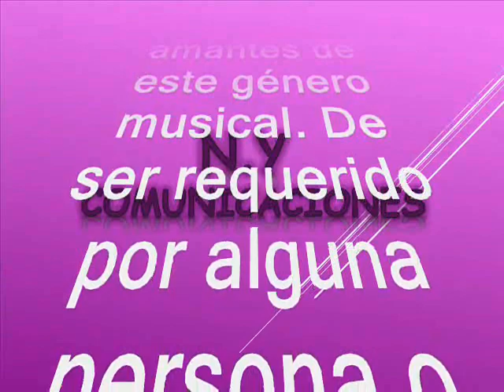Para ti Colombia (Bambuco) - Luis Gabriel Naranjo Arce (Luis Gabriel)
Amigos suscriptores del canal: buenos días, buenas tardes y buenas noches donde quieran que se encuentren tengan ustedes un caluroso tropical saludo. Hoy 20 de julio 2024, se celebra el día de la independencia en mi maltrecha patria Colombia y en virtud de lo anterior vamos a hacer un súper especial con más de 40 temas todos producidos en honor a Colombia.  No podríamos dejar pasar esta fecha sin rendir un sentido homenaje y sobre todo dejando un mensaje a todos a aquellos que han migrado a otros lares en búsqueda de una mejor oportunidad de vida. El tema que hoy nos atañe como dije anteriormente fue producido en el siglo pasado, dejando entrever el nacionalismo, el sentido de pertenencia y el amor por esta despedazada nación. No quiero seguir adelante sin mencionar que con este género musical, se forjaron, relaciones sólidas y así comenzó a gestarse parte de las generaciones posteriores, además que desvela mi patriótico. El tema que nos ocupa fue un tremendo hit de temporada, que realizara nuestro invitado como homenaje a Colombia. Se trata de un precioso tema, es una obra musical única que nos remonta a aquellos años maravillosos. Este es otro de mis hobbies el degustar y soñar con esta preciosa música con la que creciera con una Valiente generación. El tema está titulado: “Para ti Colombia”, Esta es una majestuosa y sobria interpretación de la que tenemos que quitarnos el sombrero para hacerle una venia, en el swing de Luis Gabriel Naranjo Arce, más conocido en el ambiente musical y por la época de los 70´s como Luis Gabriel. Luis Gabriel es un cantautor Colombiano nacido en Barranquilla (Atlántico), llegó a la ciudad de Medellín en 1972. Varias casas discográficas lo rechazaron, pero Codiscos confió en su talento. Allí le produjeron tres (3) discos de larga duración. En 1977 LUIS GABRIEL firmó contrato con la productora RCA - Sonolux (Colombia), donde le publicaron dos producciones: "Todos Mis Amores" y "A una de esas muchachas". Así es mi pueblo. Es un cantante y, además, creador de sus propias canciones. Vivía en Canadá, país de donde se vino a Colombia con el propósito de iniciar la que, en efecto, fue una carrera artística tan fugaz como exitosa. Luis Gabriel en Así es mi pueblo, grata recordación de una época y, por supuesto, de una expresión artística, la canción protesta que caló hondamente en la sociedad colombiana de aquel entonces. Ahora, gocen este rico tema tomado del sur del continente, propiamente Argentina en una excelente y magistral interpretación para todo el mundo. Es bambuco es otro aporte a la cultura, como ya es costumbre en nuestro canal para que lo capitalicen en sus archivos musicales, en el swing del barranquillero Luis Gabriel; sin spots, ni ruidos, ni variación alguna en la velocidad de grabación, que deteriore la calidad de esta bella melodía.